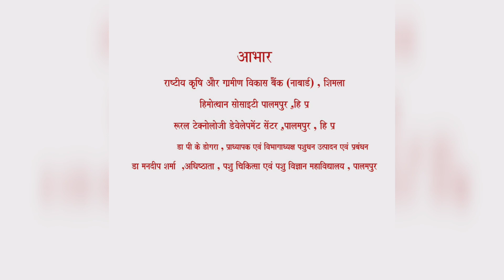दूधारू पशु की पहचान कैसे करें /Dairy Cow/Dr Devesh & Dr Nishant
फायदेमंद डेयरी फामिंर्ग में पहला कदम है अच्छे पशु की पहचान